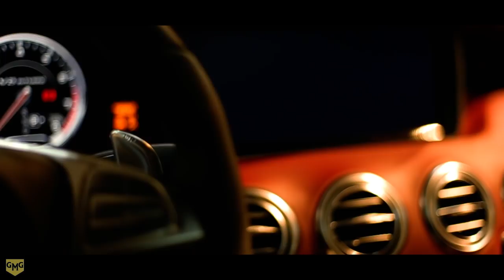Mercedes S63 AMG / BMW 1 & 4 Series Custom Wraps - GMG GARAGE